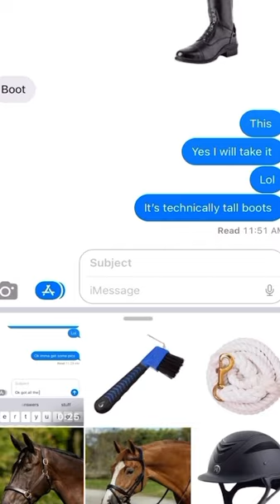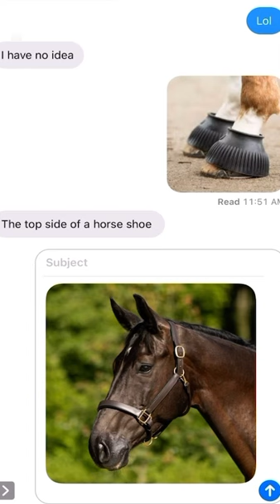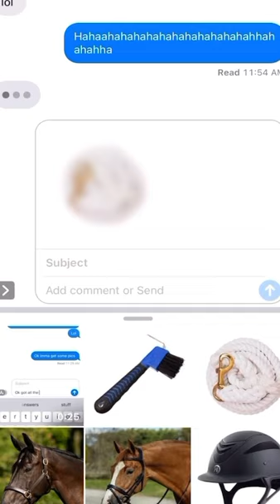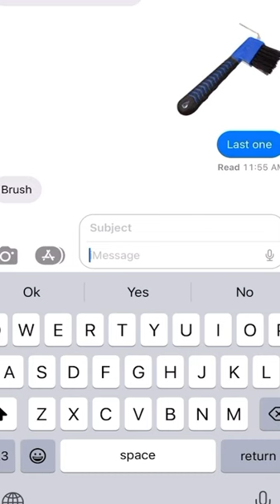This I so funny she did ok tho lol 😂 (No Audio)